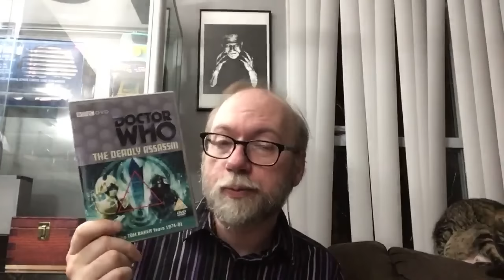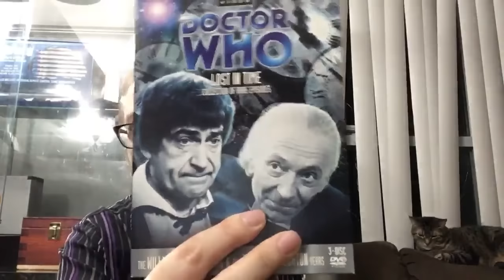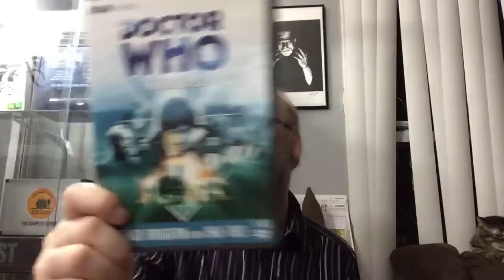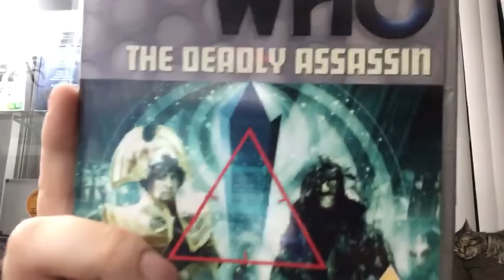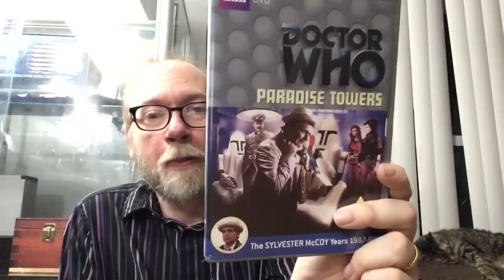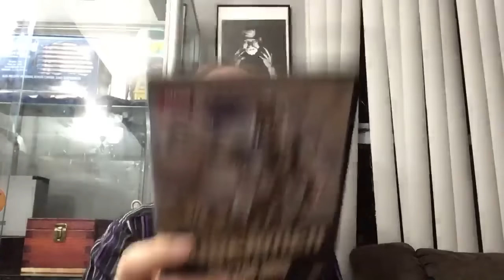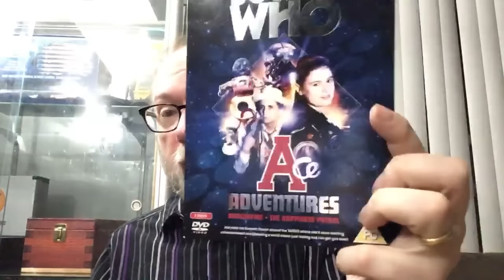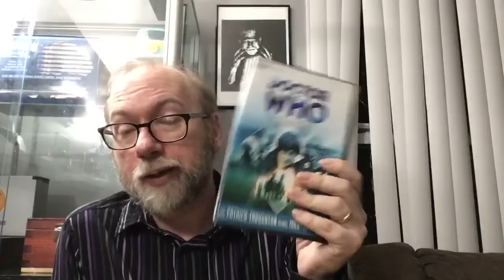Entering The Blu Tardis Doctor Who Collection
Recommend jumping to the 4:44 minute mark on this vid. Was tempted to take it down but I’ll see how it goes. Music intentionally put in at beginning